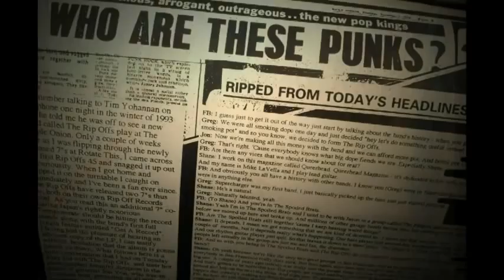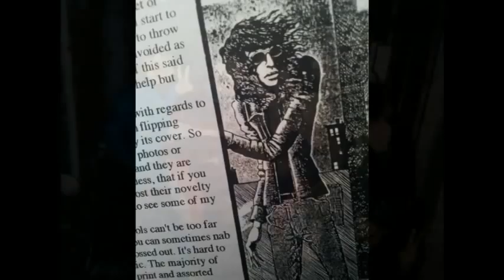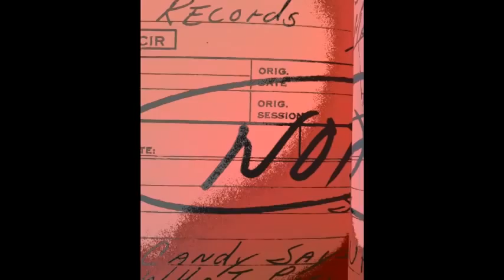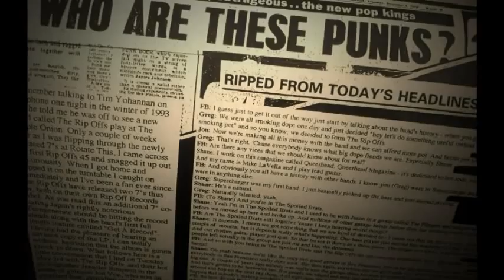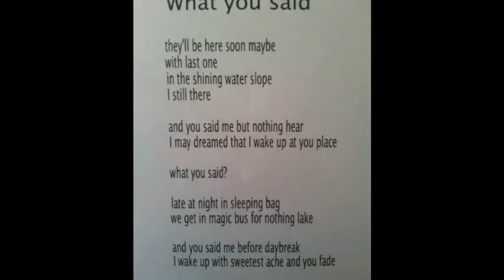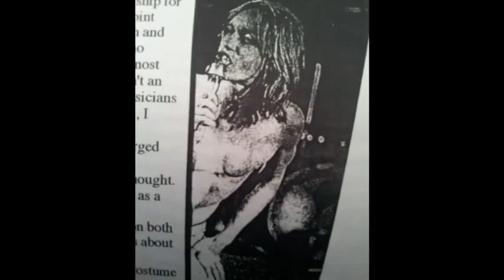80's later / WHAT YOU SAID "2001 Recorded"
"80'S LATER"♪WHAT YOU SAID

80'S LATER are
SABURO FUKUOKA (guiter.vocal)KEIJI SATO (bass.chorus)NAO KITAMURA (drum.chorus)

All arranged by 80'S LATER
自主製作 Self Produce CD/EXPO 80'S